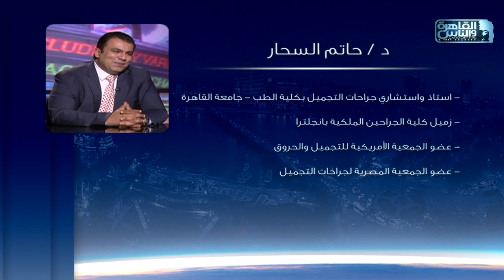الناس الحلوة | مقاييس الجمال مع دكتور حاتم السحار